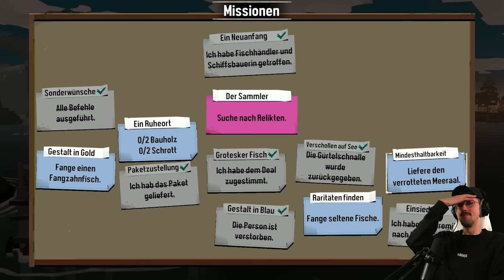Riesenkrake greift mich an I Dredge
WHAT EINE NEUE FOLGE DREDGE??? WIE KRASS IST DAS DENN?! REIN DAAAA!

DREDGE ist ein Einzelspieler-Fischereiabenteuer mit einer düsteren Unterströmung. Verkaufe deinen Fang, verbessere dein Boot und durchforste die Tiefen nach längst verborgenen Geheimnissen.
*Mein Equipment zusammengestellt:

*Mein Equipment für Drehs:
►Kleines Licht